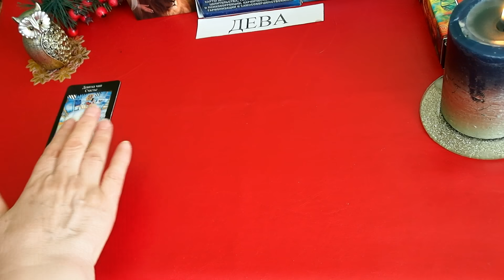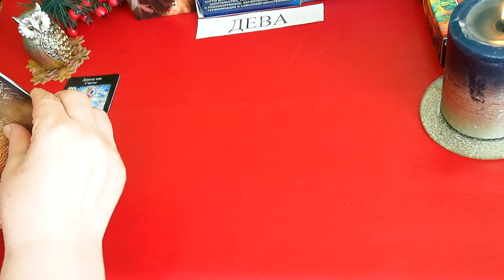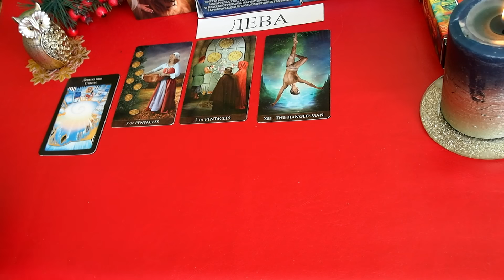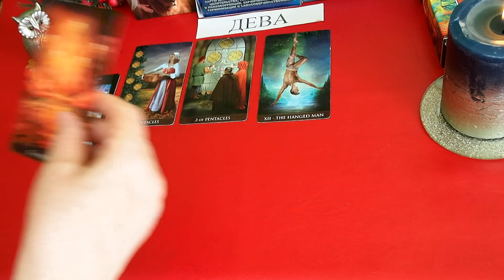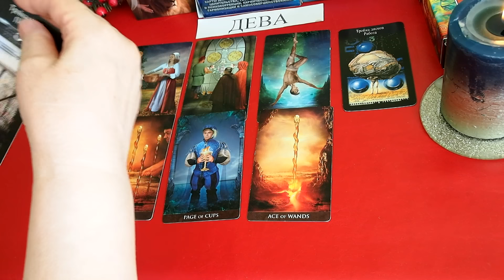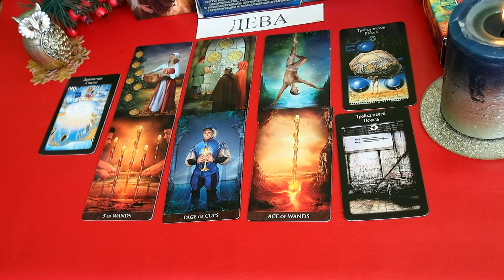ДЕВА. ТАРО. 2022 год. Краткий обзор основных моментов. Перспективы. Таропрогноз.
ПРОГНОЗ  на 2022 год. ДЕВА. Перспективы, шансы, риски и предупреждения. Что изменится? Чего ожидать?  Таро.
Давайте заглянем немного в будущее, а именно в 2022 год. Посмотрим, что нас там ожидает, к чему приготовиться, что можно сейчас откорректировать. Ну и конечно, чем нас порадует 2022 год
 ТАРО  прогноз событий  на  2022 г. для знака зодиака  ДЕВА.
Данный прогноз носит общий характер.  БлагоДАРЮ!!! Мира вашему дому!!!
Запись на обучение Таро для начинающих – через электронную почту или Инстраграм Программа обучения для начинающих: Практика раскладов Таро – от простого к сложному.. Базовый видеокурс «Как научиться читать расклады?